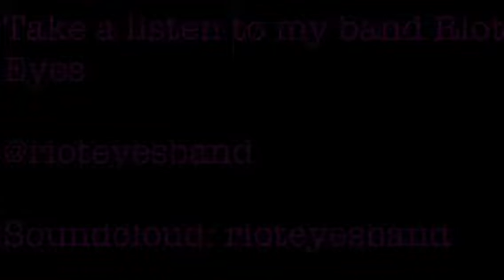Drummers Delight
Using some fun garage bands effects while I do what I love.